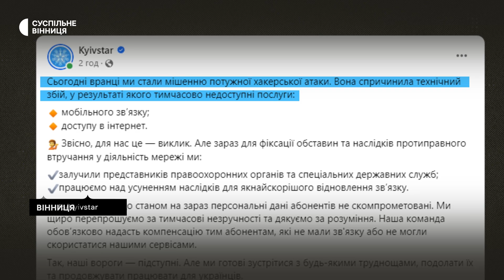Без мережі залишилися користувачі мобільного оператора Вінниччини, все через кібератаку: що відомо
Через хакерську атаку у  роботі "Київстару" - стався збій. Про це Суспільному повідомила пресслужба мобільного оператора. Через проблеми зі зв’язком протягом дня не працювали телефони, виникли труднощі із оплатою проїзду у громадському транспорті.